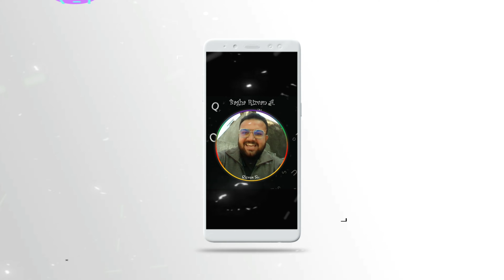On an excel sheet the active cell in indicated by , Excel MCQ 19 , MCQ 19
📊 What's Included:

🔍 In this video, we've created a series of thought-provoking MCQs and it Is Helpful For Students For Learning Better About Excel In Computer Sector for Computer Related Exam, Job Interview and Entrance Test and Government Exam and For All Competitive Exams. and cover a wide range of Excel topics, including:

gk series excel mcq,
general knowledge mcq for competitive exams,
latest general knowledge multiple choice questions,
latest gk questions for competitive exams,
basic computer knowledge mcq for competitive exams,
most important excel mcqs of computers,
most imp excel mcq for competitive exams,
most imp excel mcq for upsc exam,
most important excel mcq for competitive exams,
most important excel mcqs for ppsc,
most imp excel mcq for upsc,
most imp excel mcq for upsc prelims,
most imp excel mcq for upsc in english ,

• ©Mazaa108™ - 2023